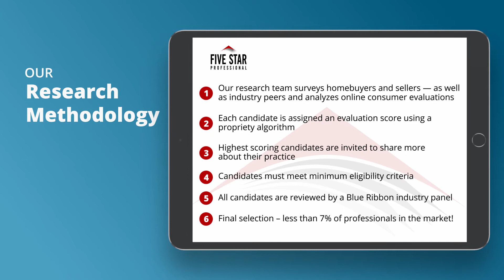2020 Philadelphia Five Star Real Estate Agent Kevin McPheeters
Kevin McPheeters wins the 2020 Five Star Real Estate Agent Award! Five Star Real Estate Agents represent those who are outstanding in their field. Winning Professionals are selected as a result of a rigorous and objective research process. For any market, each year’s field of winners represents no more than 7% of professionals within the market.